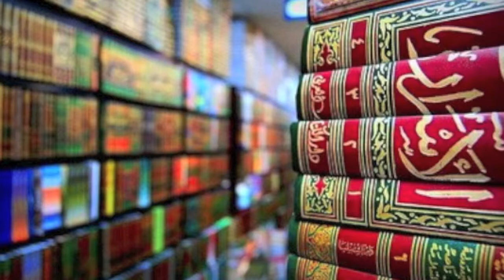Seek Knowledge That Is Beneficial (May 2, 2014) - Abu Mujahid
Khutbah (3 Rajab, 1435): The Virtues of Acquiring Knowledge of the Deen

Narrated by Abu Umamah: "The Messenger of Allah (ﷺ) said, "The superiority of the learned over the devout worshipper is like my superiority over the most inferior amongst you (in good deeds)." He (ﷺ) went on to say, "Allah, His angels, the dwellers of the heaven and the earth, and even the ant in its hole and the fish (in water) supplicate in favor of those who teach people knowledge.""
- Riyad us Salihin (Book 13, Hadith 1387) [Jami' At Tirmidhi]

Narrated by Abu Darda: "The Messenger of Allah (ﷺ) said, "He who follows a path in quest of knowledge, Allah will make the path of Jannah easy to him. The angels lower their wings over the seeker of knowledge, being pleased with what he does. The inhabitants of the heavens and the earth and even the fish in the depth of the oceans seek forgiveness for him. The superiority of the learned man over the devout worshipper is like that of the full moon to the rest of the stars (i.e., in brightness). The learned are the heirs of the Prophets who bequeath neither dinar nor dirham but only that of knowledge; and he who acquires it, has in fact acquired an abundant portion.""
- Riyad us Salihin (Book 13, Hadith 1388) [Abu Dawud & At Tirmidhi]

Abu Mujahid Fareed AbdAllah is the Imam of Masjid Al Mu'min in Central LA.